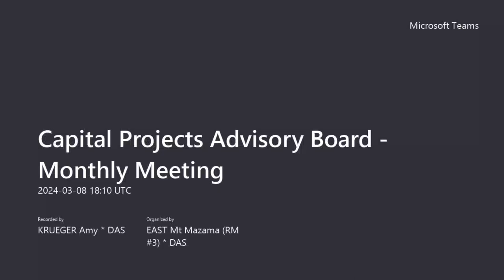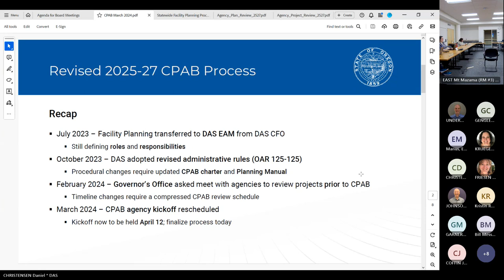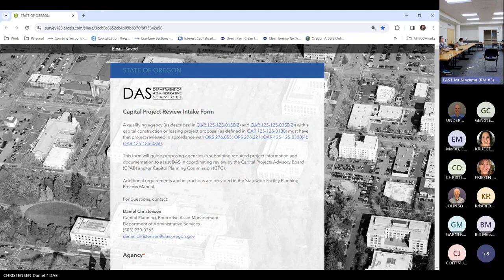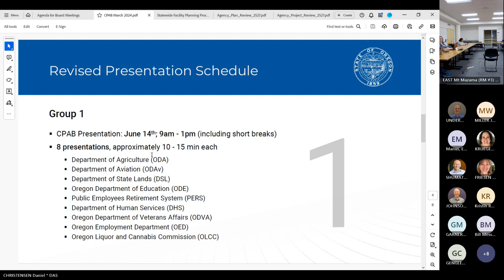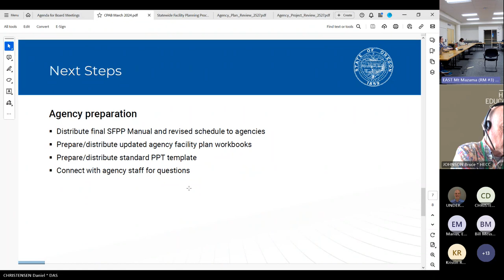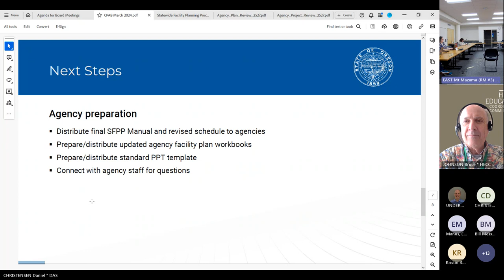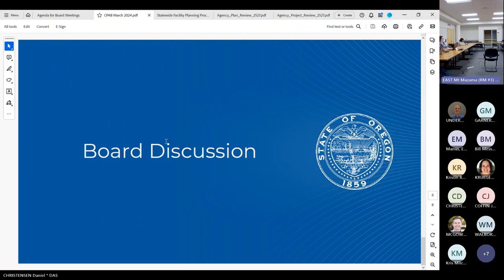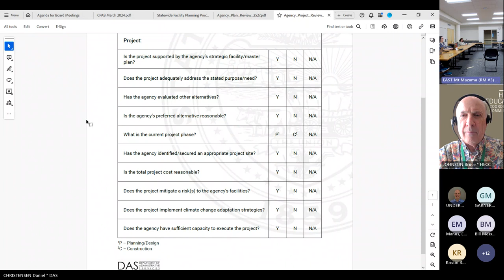Capital Projects Advisory Board March 2024 Meeting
Capital Projects Advisory Board (CPAB) meeting on March 8, 2024.